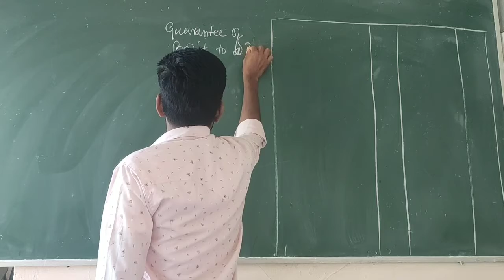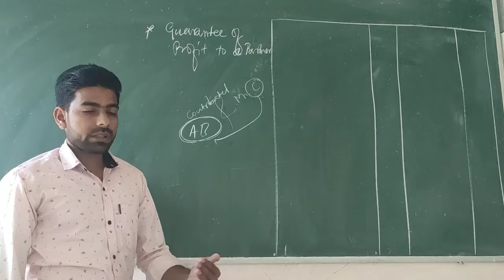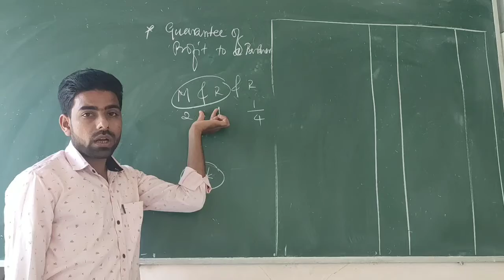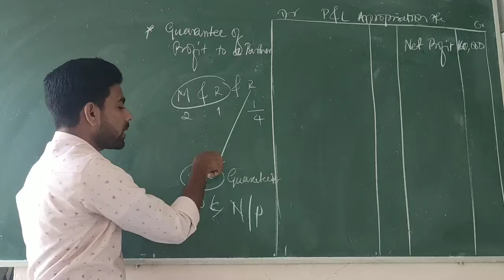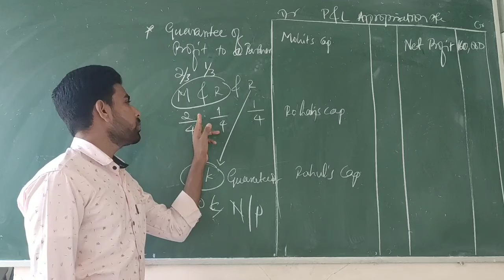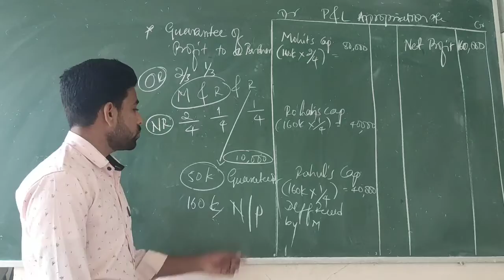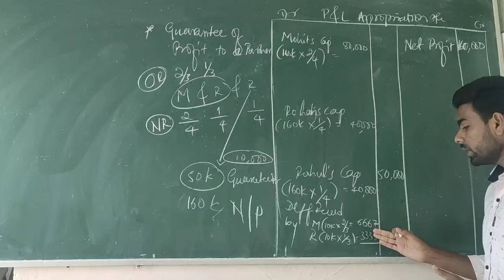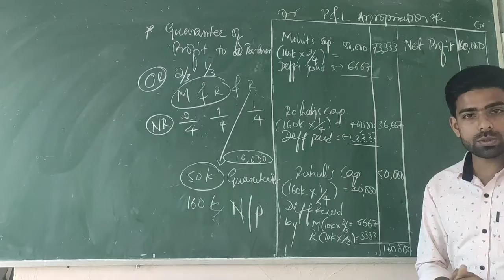#3 P&L Appropriation Account | PUC II Year | Guarantee of Profit | Accountancy